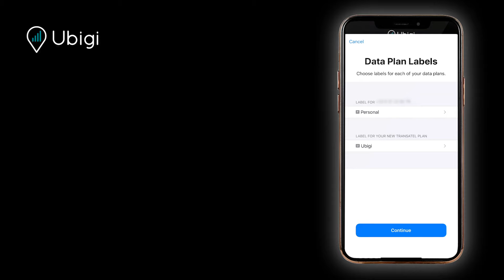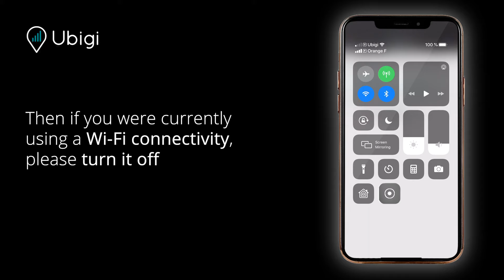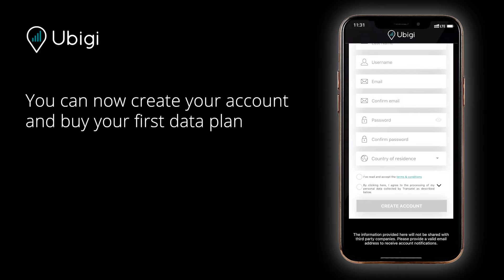Ubigi Tutorial : How to install an eSIM on iPhone?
Everything you need to know about how to use Ubigi eSIM data plans on iPhone.

In this video:
0:00 Steps to install eSIM on iPhone
0:08 Download and open the Ubigi App
0:18 Activate your Ubigi eSIM
1:23 Select Ubigi for Mobile Data
1:46 Ubigi account creation